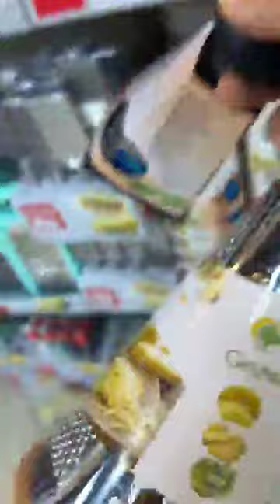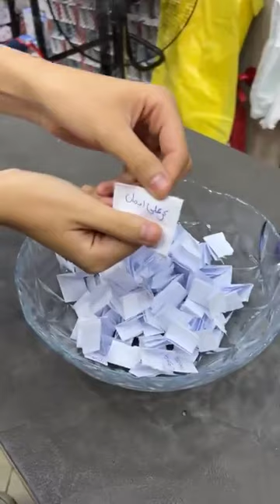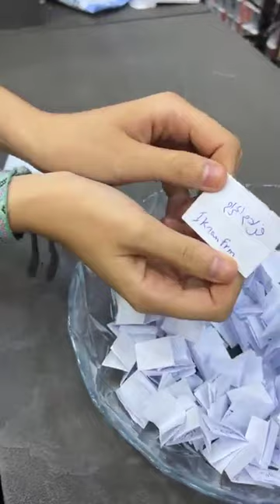جابر ماركت جديد الأواني المنزليه🔥تلايمو شيرات😍🤗في وهران كناستال طريق الكاسنوس